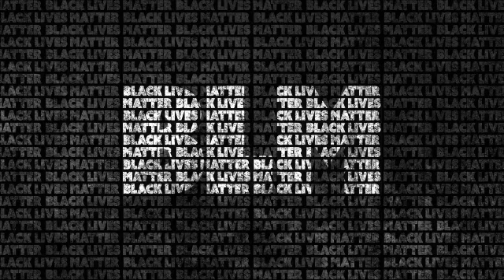Cherie Morris: Attorney, Certified Yoga Teacher, Mother and Writer talks Spirituality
Cherie Morris is a lawyer, certified yoga teacher, mother, and writer. She attended Duke University and the University of Iowa College of Law. She worked as a lawyer from 1991 through 2003 and since that time has worn many hats: COO of a law firm, yoga teacher, and author. Cherie’s legal training makes her approach to issues logical and reasoned. She began exploring alternate dispute resolution and transformative mediation in order to understand how to change the nature of conflict and improve dynamics when conflict occurs, in litigation and otherwise when a solely rational approach may not succeed. Her approach to conflict is that rational thinking must be accompanied by the ability to empathize and compromise in order to achieve successful results.

Cherie had a long-term marriage, with children, which ended in divorce. This deepened her desire to explore how to make a very chaotic and stressful life transition a more organized, fair and cooperative one, when possible, in order to serve the best interests of children and adults. Cherie’s training as a coach was inspired by this experience. She strongly believes, from her own and her clients’ experience, that facing life transition with the support of an objective thinking partner helps clarify decisions in a supportive and accountable environment and is invaluable.

There are many professionals who may serve an individual in divorce, but a divorce coach may be the only one acting as an objective thinking partner who will help you decide, at a reasonable cost, how to frame important decisions that will serve you and your children now and well into the future. Cherie is convinced that the best interests of children are served in divorce when the adults act as their best selves, inspiring their children to see that flexibility and resilience are important life-long qualities for all of us. This applies whether you are contemplating, in the midst of, or have post-divorce complications. Cherie has four children of her own, two of whom are in college, and is part of a blended family.

She is delighted to include her partner’s daughter and says they have a combined five. Life is always interesting and challenging. In addition to her work with Dear Divorce Coach, Cherie is available for coaching sessions regarding divorce and other life transitions for individuals and couples too. She also has various Washington DC based support group opportunities available in conjunction with a licensed clinical social worker.